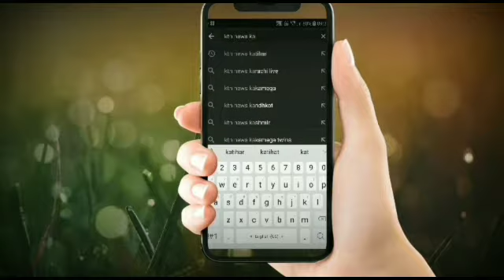माँ वैब्णवी टेलिकॉम मोबाइल दुकान में लाखो कि चोरी !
बरारी - लक्षमीपुर पंचायत के बड़ी भैसदिरा चौक पर शुक्रवार रात्री के 11.50 बजे माँ वैब्णवी टेलिकॉम मोबाइल दुकान में लाखो कि चोरी कि गई वही दुकानदार राकेश कुमार ने बताया की एक लाख नगद और आस्सी हजार का मोबाइल चोरी करके ले गया सीसी टी वी कैमरा में चोरी करते हुऐ दिखा चोर